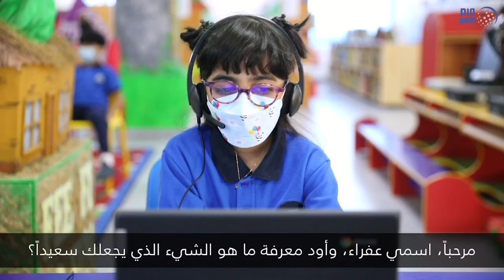حاكم رأس الخيمة: أطفالنا الأمل في صناعة مستقبل مشرق للإنسانية